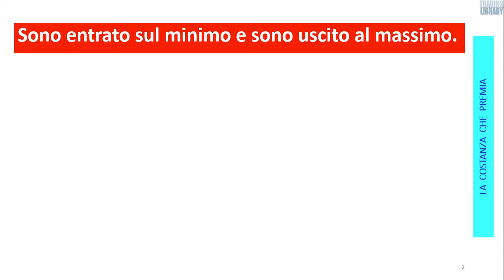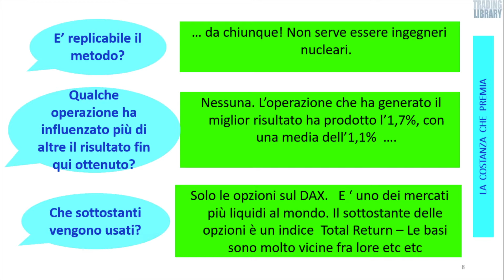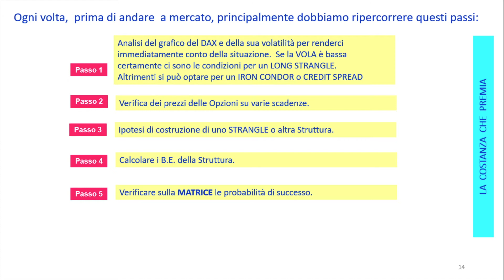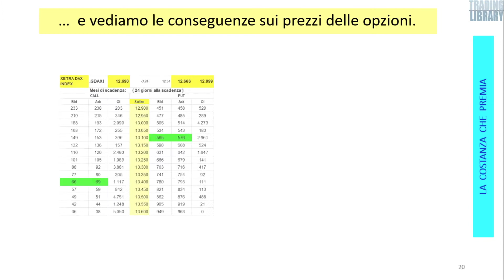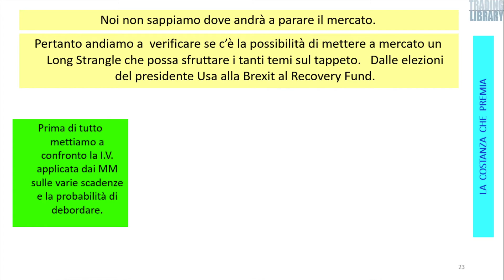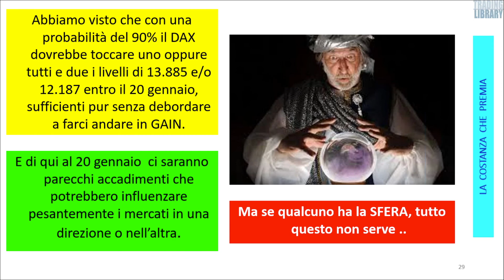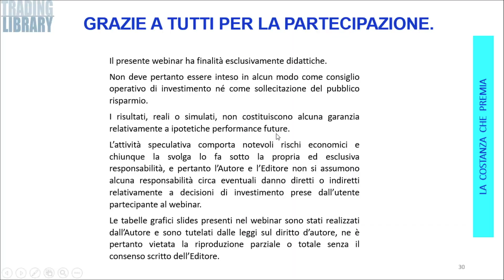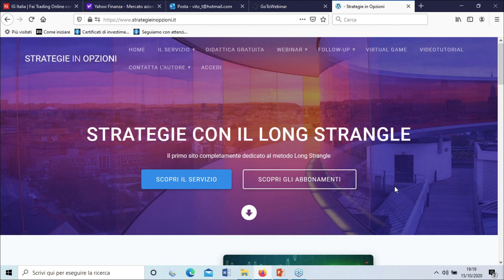Trading Library e Vito Tarantini - La costanza che premia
00:00 Intro
00:10 Stella Boso di Trading Library
04:20 Vito Tarantini - La costanza che premia
01:15:36 Finale con offerta riservata